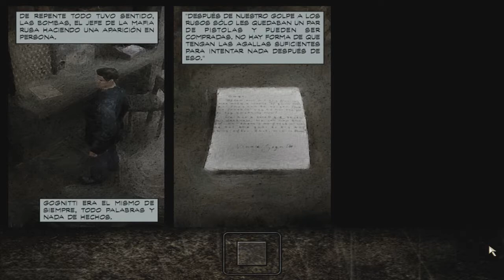Max Payne #5: El Sueño Americano Capítulo 5: Que hablen las armas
Mi PC :

Gabinete : Thermaltake V4 Black Edition
Placa Madre : ASRock B85M-DGS
Procesador : Intel Core i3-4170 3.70Ghz
Memoria RAM : 8GB Hyperx
Tarjeta de Video : AMD Radeon HD 5750
Teclado : XION Led Iluminado
Mouse : E-3lue Cobra EMS109BK